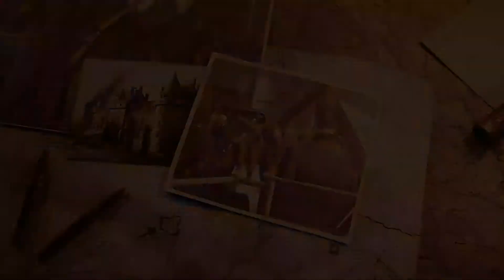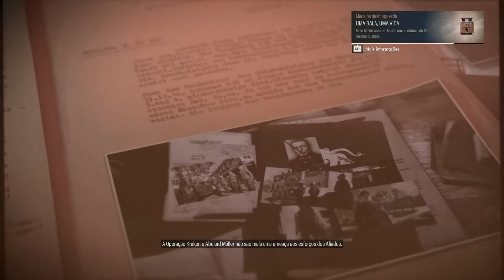Sniper Elite 5 - Missão 9 - Objetivo: Eliminar Abelard Moller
França, 1944. Durante a operação secreta dos Rangers dos EUA para enfraquecer as fortificações da Atlantikwall na costa da Bretanha, o atirador de elite Karl Fairburne encontra a Resistência francesa. Logo eles descobrem um projeto nazista secreto que ameaça acabar com a guerra antes que os Aliados consigam invadir a Europa: a Operação Kraken.